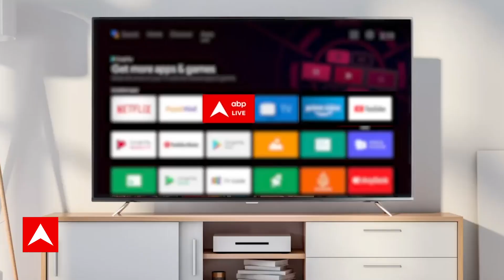Dhanteras 2023: रंगोली में जरूर इस्तेमाल करें ये रंग, प्रसन्न होंगी मां लक्ष्मी! | Ayodhya Deepotsav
10 नवंबर 2023 को धनतेरस से दिवाली के पांच दिन का पर्व शुरू हो गया है. खुशियों का ये पर्व 15 नवंबर 2023 भाई दूज तक चलेगा. 12 नवंबर 2023 को दिवाली है. धनतेरस का दिन खरीदारी के लिए श्रेष्ठ माना जाता है. इस दिन सोना-चांदी, वाहन, प्रॉपर्टी, आदि खरीदने से मां लक्ष्मी घर में वास करती हैं, सुख-समृद्धि में 13 गुना वृद्धि होती है.

इसी तिथि पर भगवान धन्वंतरि सोने के कलश के साथ प्रकट हुए थे, इसलिए धनतेरस पर शुभ मुहूर्त में मां लक्ष्मी-गणेश, धन के देवता कुबरे और भगवान धनवंतरी की पूजा की जाती है. साथ ही यम के नाम दीप जलाए जाते हैं. जानें धनतेरस पर पूजा और खरीदारी के शुभ मुहूर्त, विधि और मंत्र.